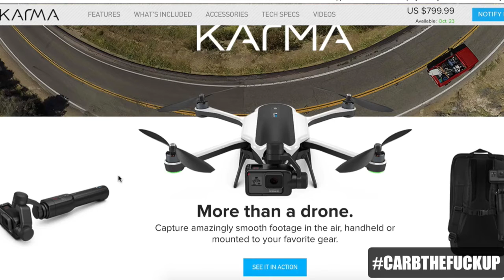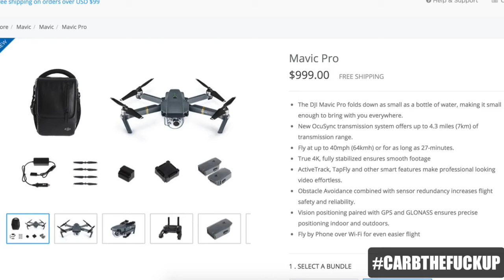DJI Mavic Pro VS GoPro Karma